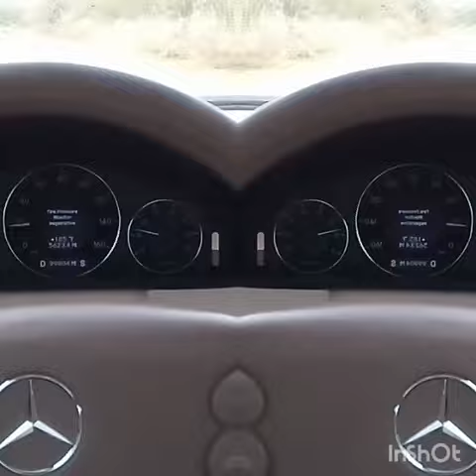Real Ghetto Star - Ninjah Katt aka Jah Ranks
N.K media, Strachan Media Production